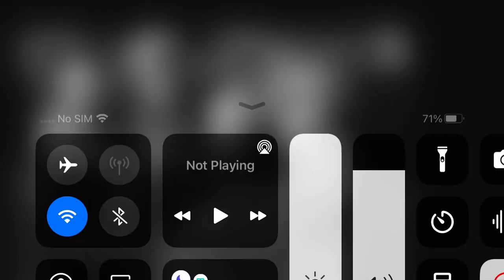David Dwight Eisenhower inauguration 1953